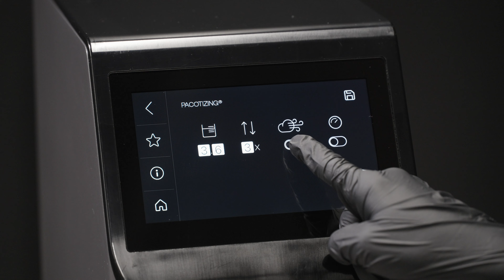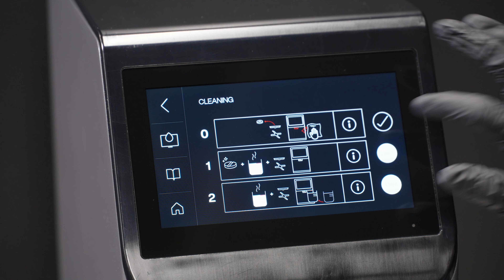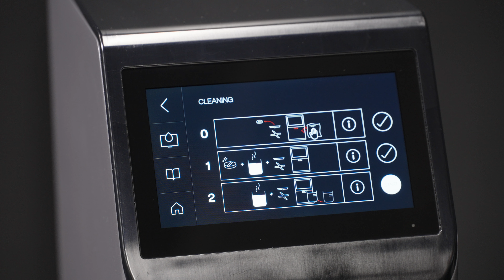Pacojet 4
The Pacojet 4 is an innovative kitchen appliance that is suitable for commercial use.

It processes deep-frozen foods into micro-purees and mousses in one step without thawing.

Pacojet is highly versatile, offering you virtually limitless applications – from aromatic pestos and creative macron fillings to airy-light goat cheese mousse. And every dish is guaranteed to be sheer perfection. Unleash the full potential of your Pacojet and create a wide range of dishes.

Pacotizing® excellence since 1992.

Brought to you in the UK exclusively by Metcalfe Catering Equipment Ltd.